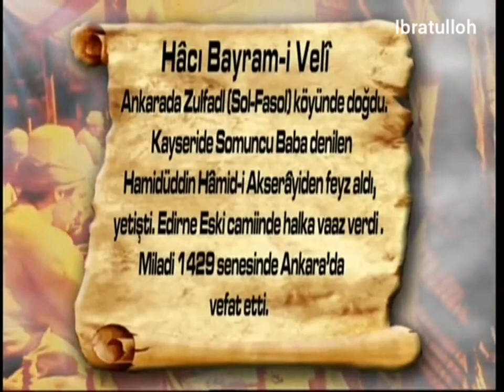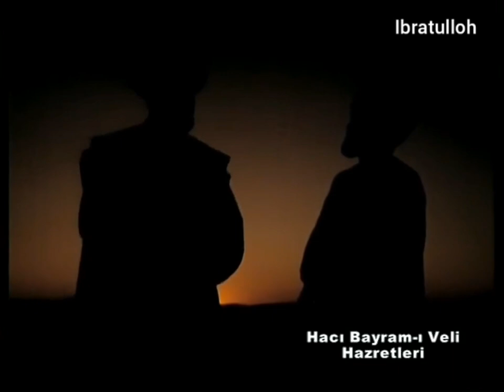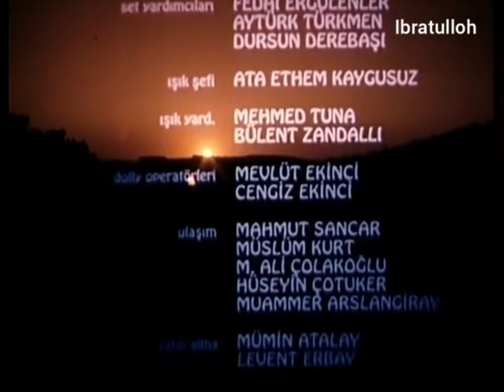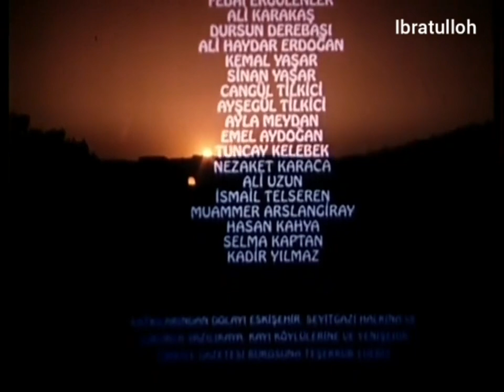ISLOMIY KINOLAR. "Hasad" Hoji Bayram Valiy hazratlari. ИСЛОМИЙ КИНОЛАР. Хожи Байрам Валий хазратлари